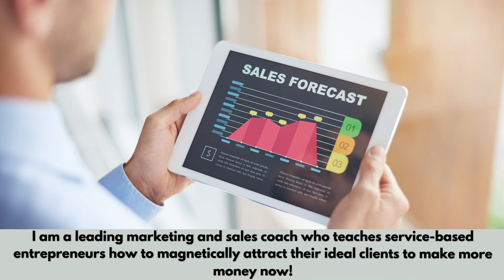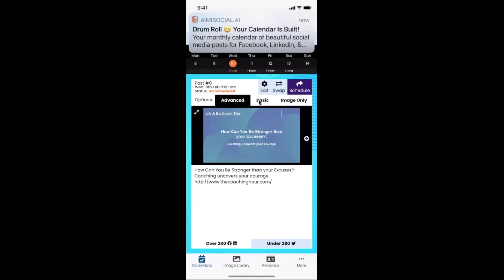STAY CONNECTED WITH EMAIL MARKETING| TONI HARRIS TAYLOR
email marketing tutorial for beginners.

This week’s guest is Matthew Montoya with Constant Contact. Constant Contact is the leading email marketing company for small business owners. In this show, we discuss why email marketing is not dead, why a small business should not be only dependent on social media and the number one mistake Kevin O’Leary of Shark Tank made when building a business. Email marketing is still one of the digital marketing strategies with the largest return on investment. Personally, email marketing has added thousands of dollars to my bottom line. Tune in Monday, Nov. 8th at 7 p.m. CST/8 p.m. EST to learn why email marketing still matters.

Welcome to the Drastic Results with Toni Harris Taylor channel. Toni is passionate about helping entrepreneurs get known, get connected to make six figures and beyond! As an International Coach and Speaker, Toni brings her unique, drastic steps strategies to help entrepreneurs to make more money faster!

📖 Download my E-book at SixFigureNetworking.com

📕 Get your FREE Profitable Networking During COVID and Beyond! How to Get Six-Figures in a Virtual World!

📺  Weekly Premiere - Watch Toni’s TV Show with Successful Entrepreneurs, Monday eve. 7 p.m. – CST

What Toni’s Clients say…

90 days. 45 introductions. 10X sales growth. I needed both drastic and accelerated results, and Toni delivered. – Val V.

Choosing to work with Toni as my Business Coach has been one of the best investments I made in my professional career as a life and business coach. – Roy J.

Toni is an unbelievable networker, leader, connector, coach, trainer... and the list goes on! – Jasmin A.

About Toni

Toni is a sales and marketing coach who knows and feels your pain! Prior to implementing the strategies, she teaches, she struggled with attracting her ideal client, charging what she is worth and converting prospects to clients. She teaches her clients the strategies to be a client magnet (No cold calling allowed!) through speaking, networking, social media and other relationship building marketing strategies to achieve their financial goals.